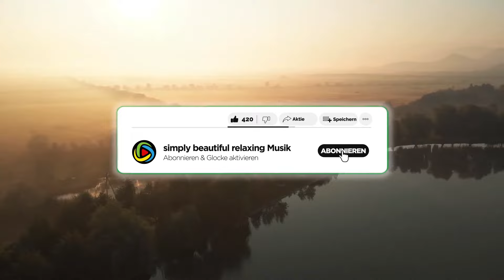Entspannende Musik mit ruhiger Natur, schnelles Einschlafen mit beruhigender Meditationsmusik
Willkommen auf unserem Kanal, auf dem Sie die beste Sammlung entspannender Musik , Klänge zum Stressabbau und Glücklich sein finden. In diesem Video haben wir sorgfältig eine Auswahl an beruhigenden Klängen zusammengestellt, die speziell entwickelt wurden, um Ihren Geist zu beruhigen und Ihren Körper zu entspannen. Egal, ob Sie mit einem hektischen Tag zu kämpfen haben, mit Ängsten zu kämpfen haben oder einfach nur ein paar ruhige Momente brauchen, unsere entspannende Musik ist hier, um die Ruhe zu bieten, die Sie suchen.

Beruhigende Instrumental-Melodien: Unser Video enthält eine Vielzahl von Instrumentalmelodien, die für ihre beruhigende Wirkung bekannt sind. Von sanften Klavierkompositionen bis hin zu atmosphärischem Gitarrengeklimper wurde jedes Stück sorgfältig ausgewählt, um ein Gefühl der Entspannung und Gelassenheit zu erzeugen.

Naturklänge: Wir haben die beruhigenden Melodien mit den sanften Klängen der Natur kombiniert, z. B. mit raschelnden Blättern, fließenden Bächen und zwitschernden Vögeln. Diese natürlichen Klänge verstärken das Entspannungserlebnis und schaffen eine harmonische Umgebung zum Stressabbau.
Visuelles Ambiente: Als Ergänzung zur Musik haben wir wunderschöne und ruhige Bilder integriert, die atemberaubende Landschaften, friedliche Naturszenen und ruhige Umgebungen zeigen. Diese Bilder wurden entwickelt, um die beruhigende Wirkung der Musik zu verstärken und ein visuelles Erlebnis zu schaffen.

🎵 Tauchen Sie ein in eine Welt der Entspannung mit unserer fesselnden Sammlung von beruhigender Musik zum Stressabbau. 🌿🎶 Lassen Sie die Melodien auf sich wirken, die Ihnen ein Gefühl der Ruhe und Gelassenheit vermitteln. Lehnen Sie sich zurück, entspannen Sie sich und lassen Sie sich von den friedlichen Schwingungen anstecken. 🧘‍♀️✨ RelaxingMusic StressRelief selfcare Entspannende Musik Stressabbau Beruhigende Klänge